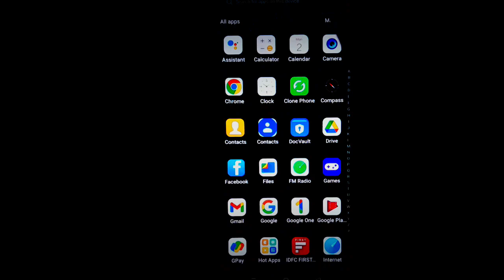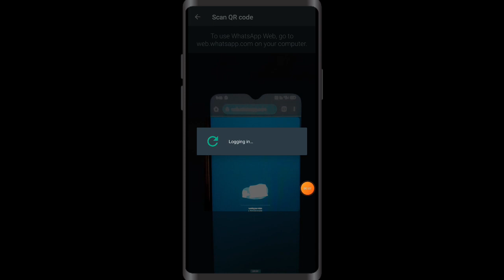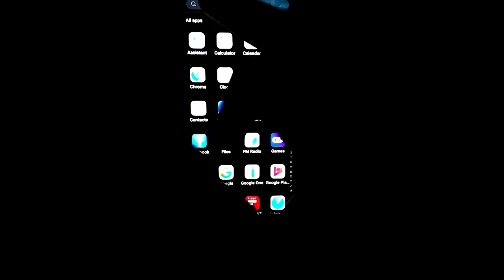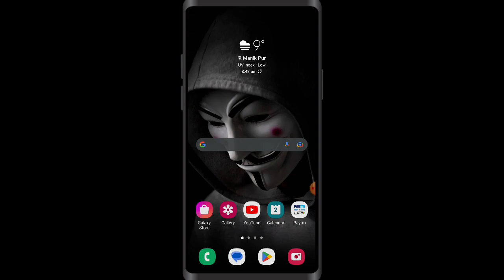Whatsapp को एक साथ कई devices में चलाये 😍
hy guys

Trending techWhatsapp deleted messages recoveryWhatsapp use without mobile numberWhatsapp webhow to create fake whatsapp accounthow to recover deleted whatsapp messageshow to recover whatsapp deleted messageshow to setup whatsapp webhow to use one whatsapp account on two phoneswhatsapp web scanwhatsapp without mobile number